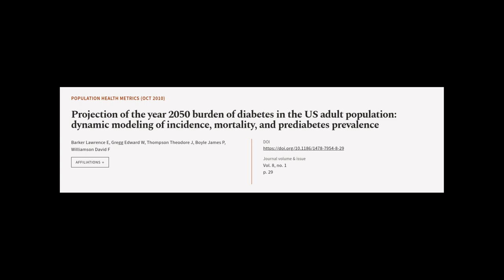Projection of the year 2050 burden of diabetes in the US adult population: dynamic mo... | RTCL.TV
### Keywords ###

### Article Attribution ###
Title: Projection of the year 2050 burden of diabetes in the US adult population: dynamic modeling of incidence, mortality, and prediabetes prevalence
Authors: Barker Lawrence E, Gregg Edward W, Thompson Theodore J, Boyle James P ,and Williamson David F
Publisher: BMC
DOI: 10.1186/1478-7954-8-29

### Video Timestamps ###
0:00:00 - Summary
0:00:56 - Title
0:01:02 - Tail
0:01:06 - End